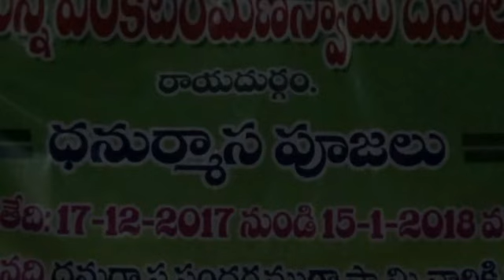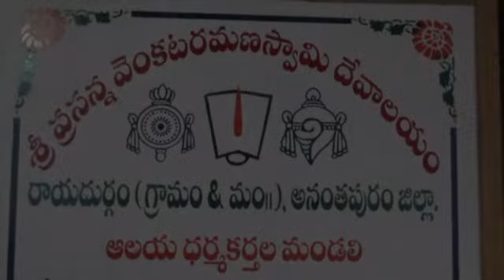MANARAYADURGAM ANANTAPUR NEWSUPDATES RAYADURG